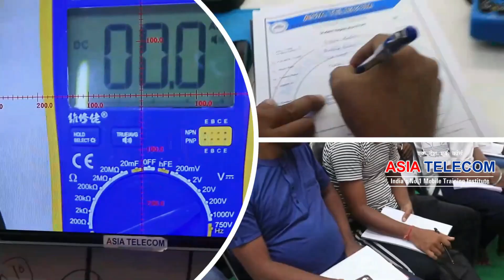Fresher स्टूडेंट के लिए ख़ास वीडियो - पहेली बार में पावर IC कैसे लगाए